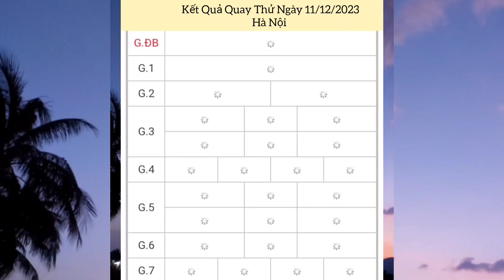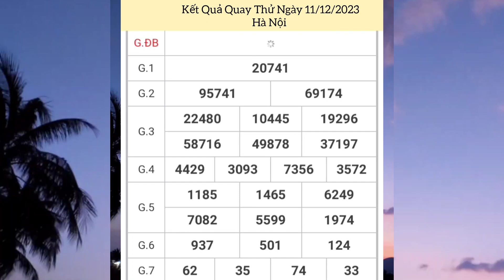Quay Thử Xổ Số Miền Bắc | Hà Nội | Ngày 11/12/2023